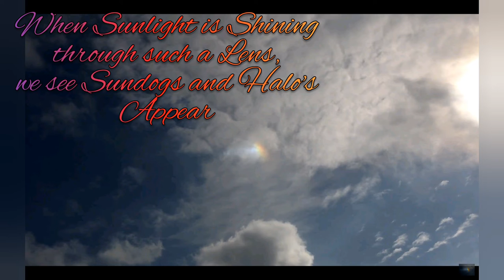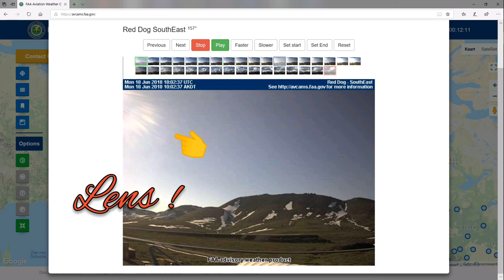Sundogs and Halo's Projected Prism Light through the Lensarray System !?!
We All have seen the Daily Sundogs or Sun Halo's by Now! I Capturing them about 4 Years on Photo's and Timelapses.
Remember the Lensarray System, i and many Researchers Captured before? These Lenses has something to do, with those Sundogs! Check out this Video, i try to Explain this.

SkyLab on Truth
Zaamslag, the Netherlands. 2019©